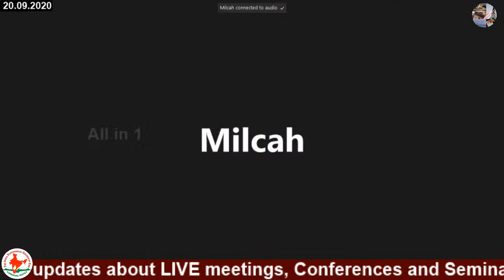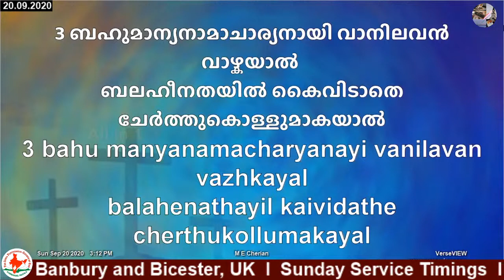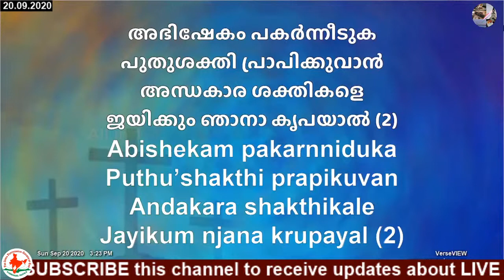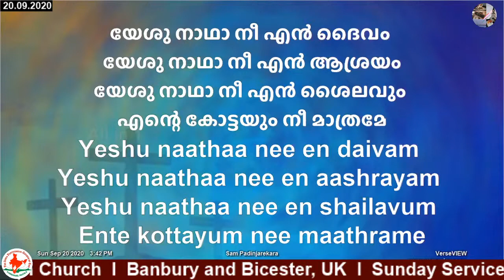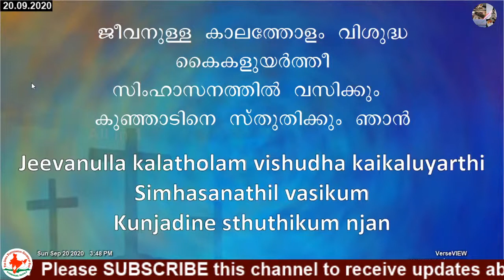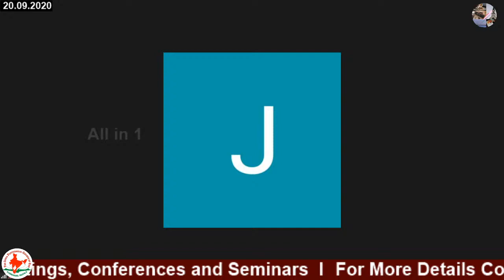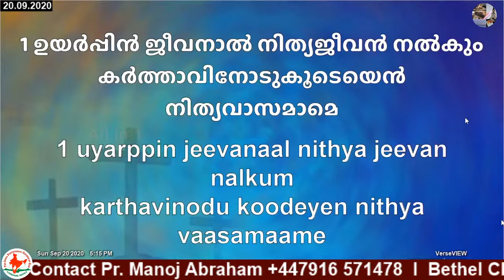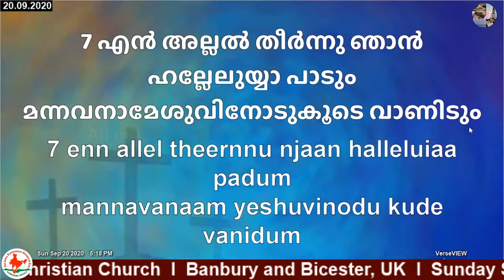Bethel Christian Church * Pr. Moncy Joy Parakel * Malayalam Christian Song and Messages * Bicester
Bethel Christian Church * Pr. Moncy Joy Parakel * Malayalam Christian Song and Messages *